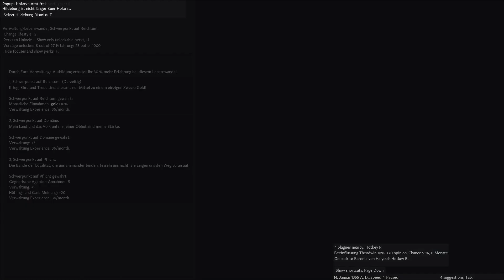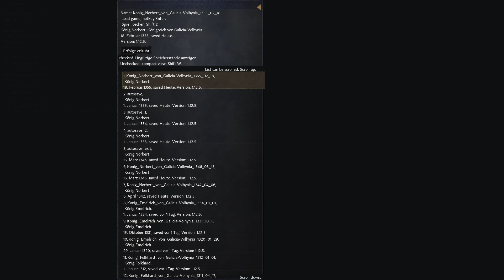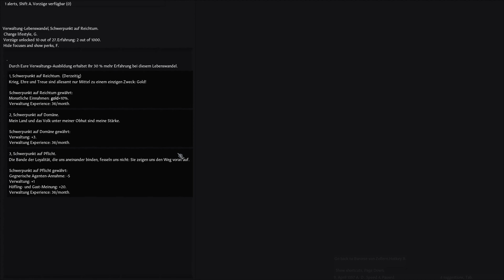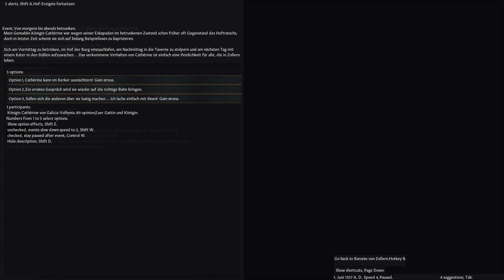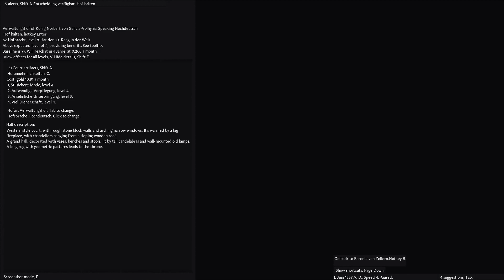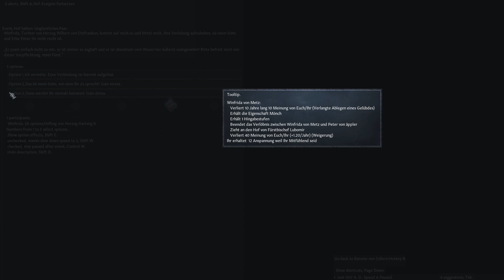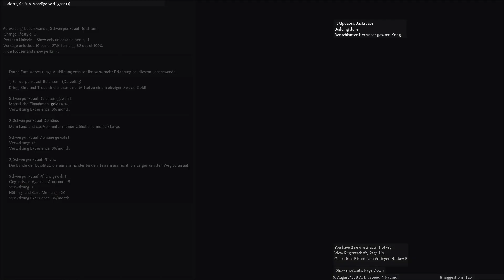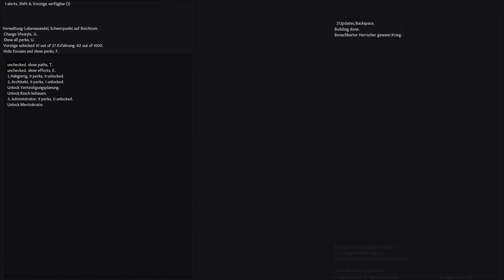die epplers 61 ein lang gehegter Traum wird war!